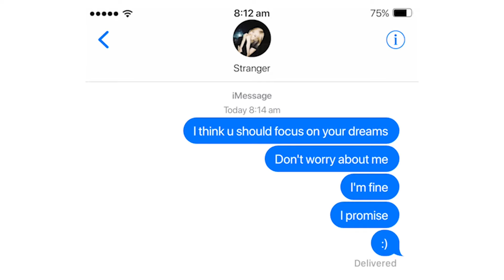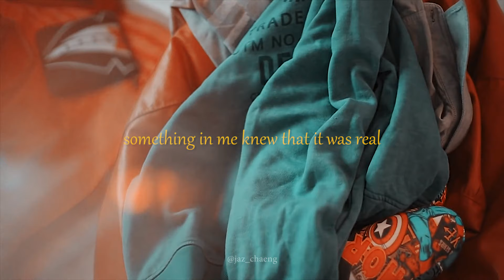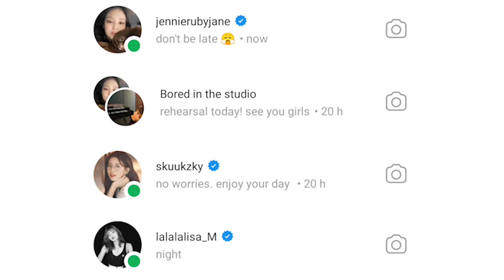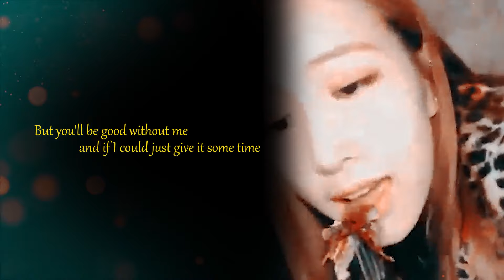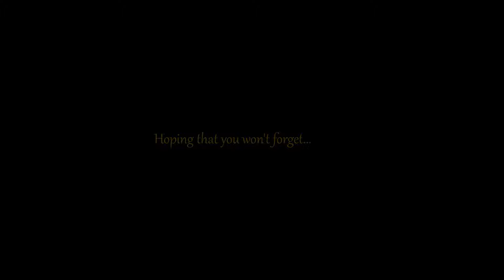Chaelisa - 'Paper Hearts' [FMV] Part 6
VIDEO CLIPS (kindly visit their channel)

EDITING SOFTWARE:
Adobe Premiere Pro
Luts: Teal and Orange
Text: After Effects